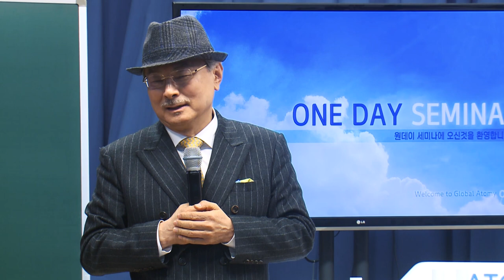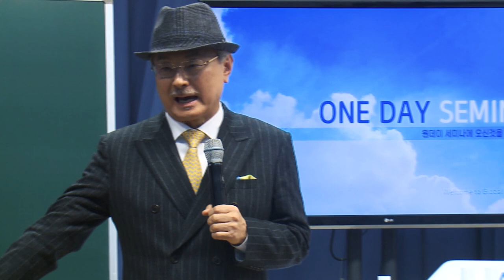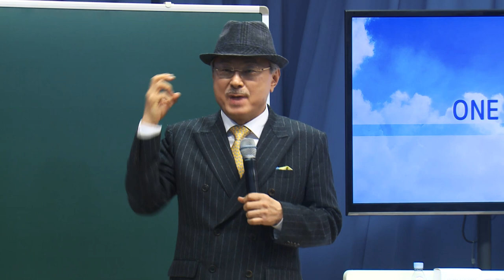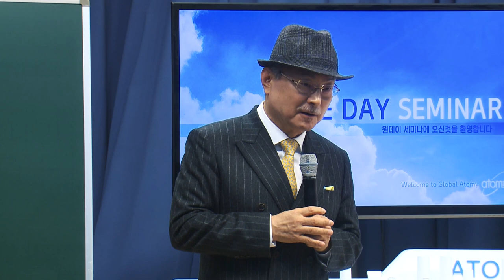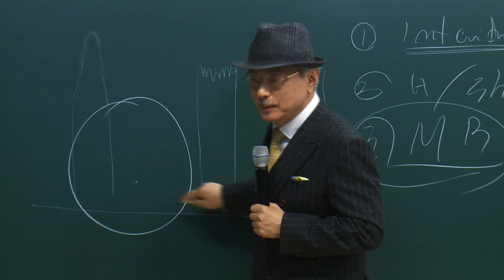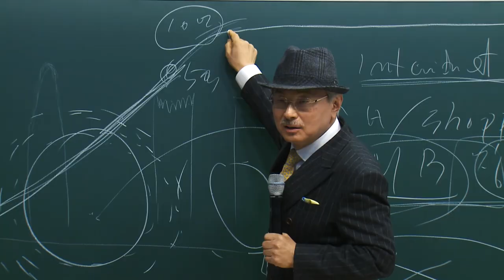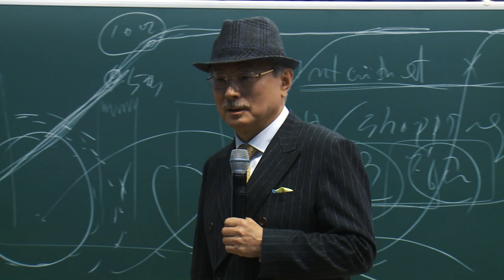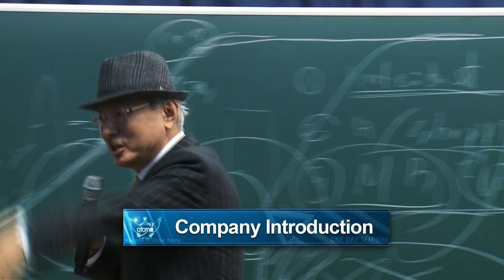AO - FEB 2021 ONLINE ODS EXTRACT - COMPANY LECTURE Chairman Han-Gill Park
Extract from our February 2021 Online OneDay Seminar. Company Lecture presented by the Founder and Chairman of ATOMY Han-Gill Park.